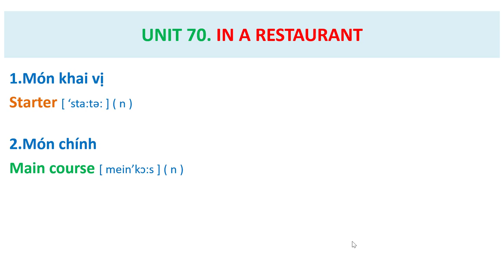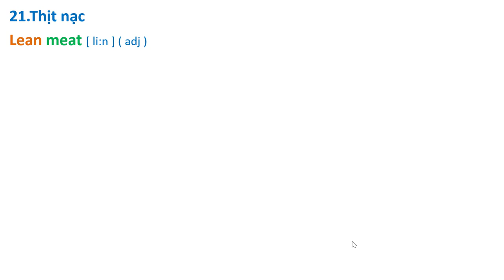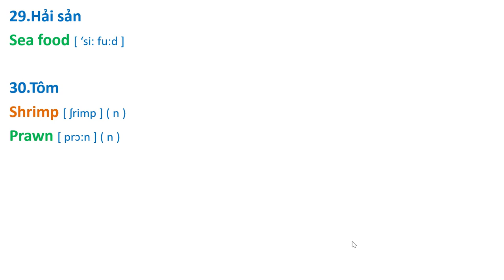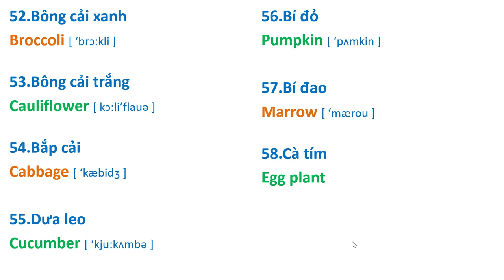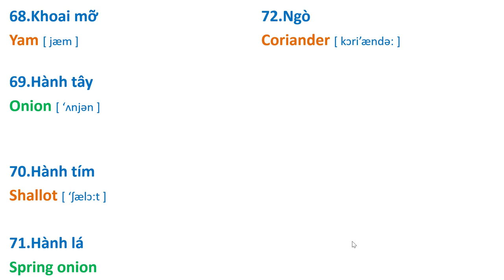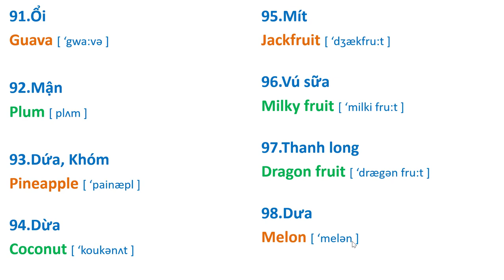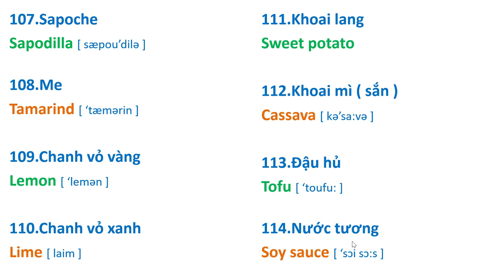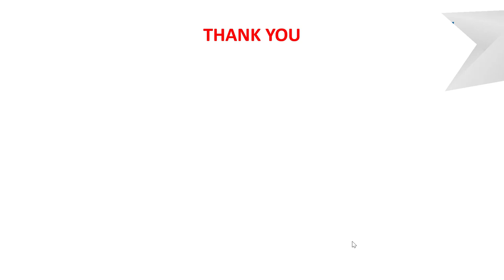Bài 70 ( Từ Vựng Streamline 2 ) : IN A RESTAURANT.